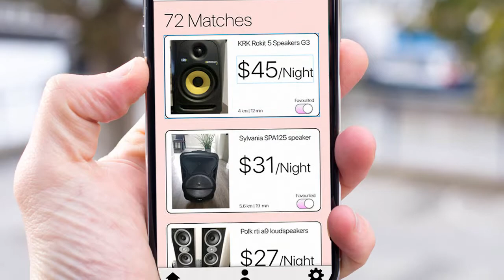Airent Elevator Pitch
AirRent- An innovative twist on marketplace apps that allows old valuables to be rented and reused within communities, benefiting owners and individuals alike.